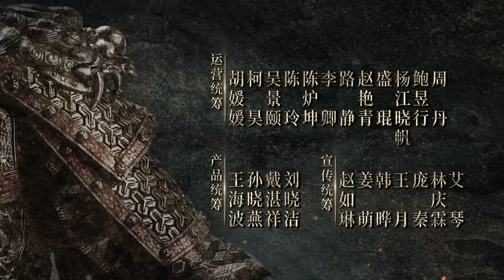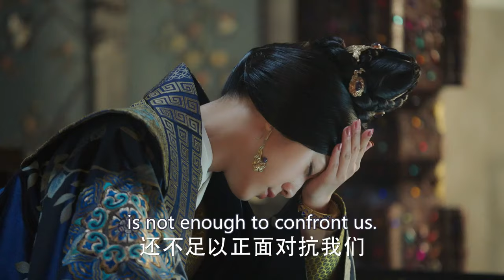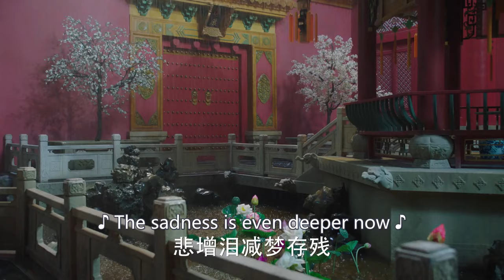Ming Dynasty EP49 ( Tang Wei, Zhu Yawen, LAY, Qiao Zhenyu )【Fresh Drama】